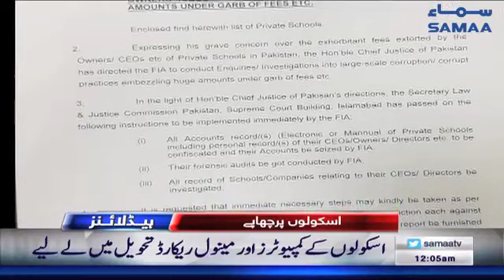Samaa Headlines - 12AM - 15 December 2018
اسکولوں پر چھاپے ۔ ۔ ۔ ۔

۔ ۔ ۔ رانا ثناء اللہ بھی نیب کی رڈار پر آگئے ۔ ۔ ۔ ۔